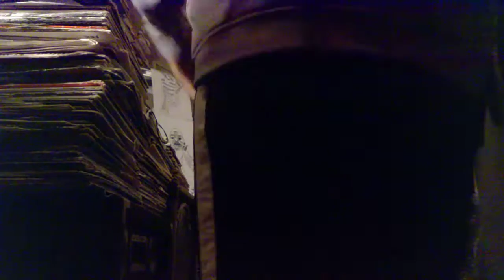FACE 2000 KYLIE MINOGUE LIGHT YEARS SPINNING AROUND ON A NIGHT LIKE THIS